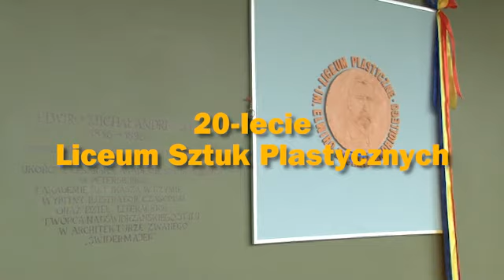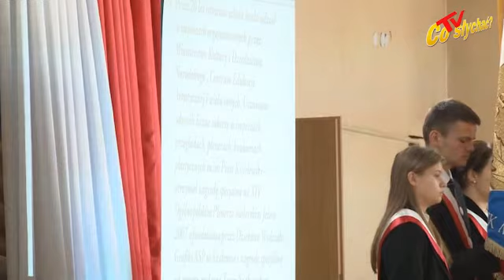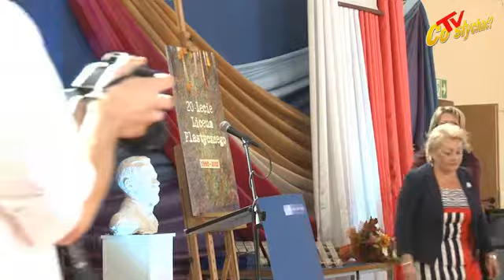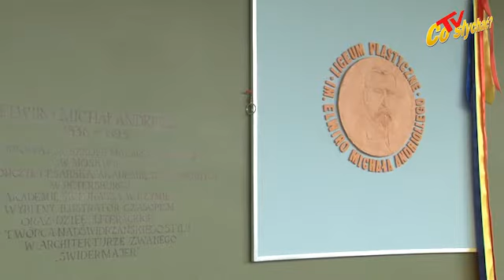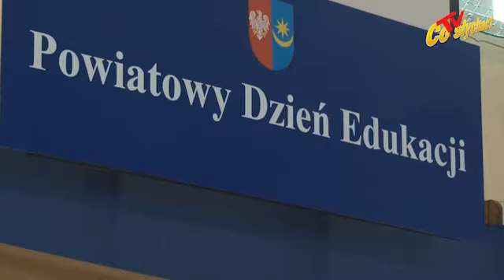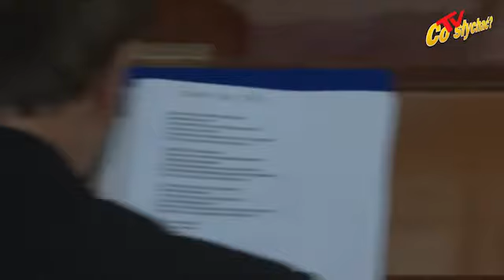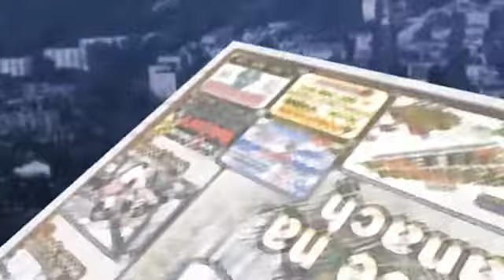Powiat edukacyjny - Fajans Andriollego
Kto jak nie Michał Elwiro Andriolli -- malarz, grafik i ilustrator, a jednocześnie polski patriota i bojownik mógł zostać patronem Liceum Plastycznego przy Zespole Szkół Ekonomicznych w Mińsku Mazowieckim... Ale stało się to dopiero po 20 latach istnienia szkoły. Za późno? Jeśli tak, to tylko dlatego, że Andriollego mińszczanie znali tylko ze wstydliwych ruin willi, a jego olejny portret w pałacu Dernałowiczów był tylko symbolem zapomnianej sławy...